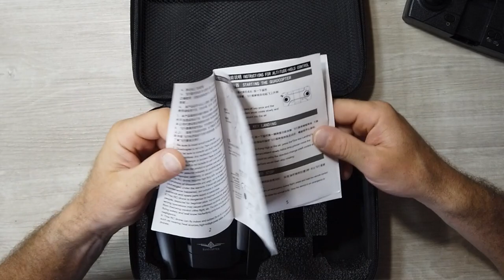KF617 40€ CON SENSORI ANTICOLLISIONE DRONE LOW COST!!! RECENSIONE...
Link Utili

         ❖❖❖❖❖❖❖❖❖❖❖❖❖❖Contatti❖❖❖❖❖❖❖❖❖❖❖❖❖❖❖